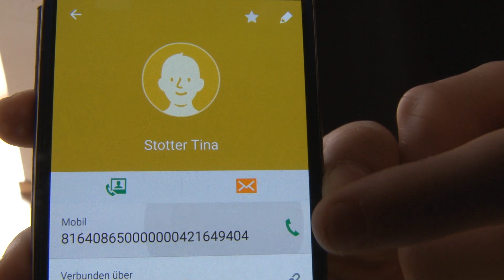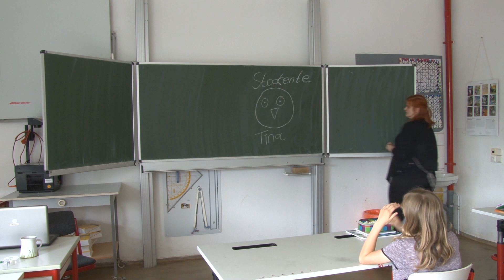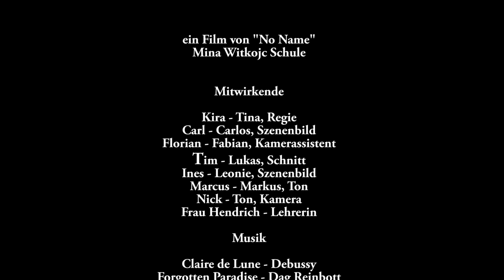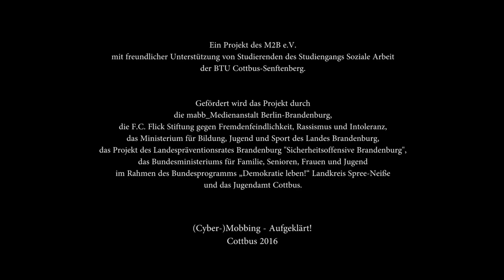(Mina Witkojc Grund- und Oberschule) NoName, gefährliche Veränderung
Wichtige INFO!
Die Kommentarfunktion auf diesem Youtube-Kanal ist deaktiviert. Für konstruktive Meldungen, Hinweise und Statements nutzt bitte die Kommentarfunktion auf unserer Facebookseite:

Die Neue in der Klasse, Tina, wird aufgrund ihres Stotterns ausgelacht. Von der Freundin Leonie bekommen Carlos, Lukas, Fabian und Markus die Handynummer des Mädchens. Die vier Jungs haben nichts Gutes damit im Schilde. Sie verschicken Droh-SMS und machen Drohanrufe. Tina ist alleine, da sie sich mit noch keinem anfreunden konnte. Leonie bekommt mit was die Jungs treiben, wird sie Tina zur Seite stehen?

Schule: Mina Witkojc Grund- und Oberschule Burg (Spreewald)
Darsteller: Kira, Tim B., Markus, Florian, Ines, Carl
Regie: Kira
Kamera: Nick
Kameraassistenz: Florian
Ton: Markus
Szenenbild: Carl, Ines
Schnitt: Tim B.

Projektbeschreibung: Mit Hilfe des Mediums Video sollen sich Schüler und Schülerinnen aus Cottbus und Umgebung mit dem Thema Mobbing, insbesondere Cybermobbing auseinandersetzen. In den einzelnen Themenfindungsworkshops sollen die Arten des Cybermobbings erarbeitet werden, um diese dann filmisch darzustellen. In den durchzuführenden Videoproduktionsworkshops erlangen die SchülerInnen vielfältige Medienproduktionskompetenzen. Durch die Reflexion der Mobbingsituationen erwerben nicht nur die am Projekt teilnehmenden SchülerInnen Kompetenzen im Umgang mit Mobbing, sondern auch durch die öffentliche Diskussion die SchülerInnen der beteiligten Schulen.

Projektleitung: Tobias Falke
Projekt des Vereins: Media To Be | M2B e.V
Projekt in Kooperation mit: Studiengang Soziale Arbeit der BTU Cottbus-Senftenberg.